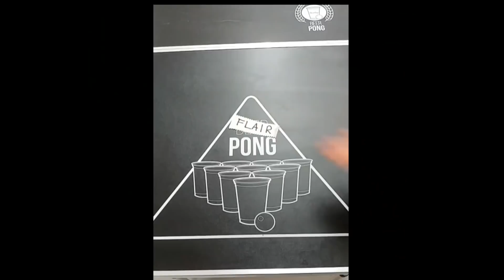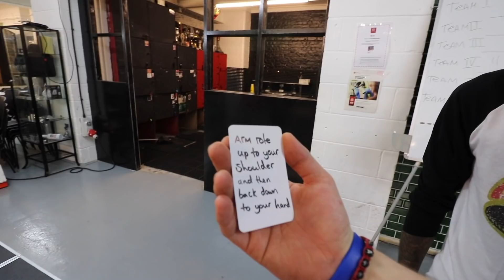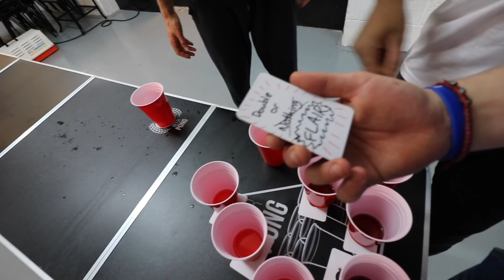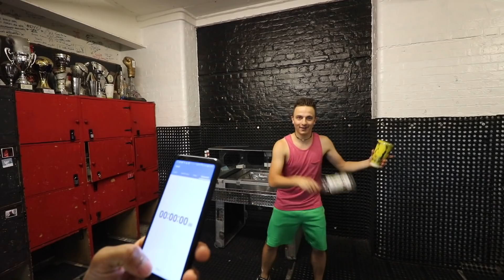FLAIR PONG - with Michael Moreni, Sikky, Oliver Deak, Ravi Camadoo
introducing a brand new Game and beginning a new series of videos, this is exactly what you would imagine! its a game of beer pong .with FLAIR!!!

this pilot game was made with Michael Moreni, Sikky, Oliver Deak, and Ravi Camadoo.
big thank you to the first ever participants of this game.
it was a lot of fun to make.
there will be more coming! ;)

i hope you like xxx